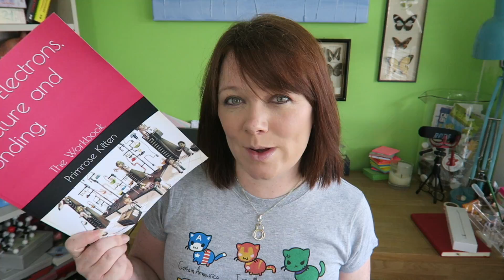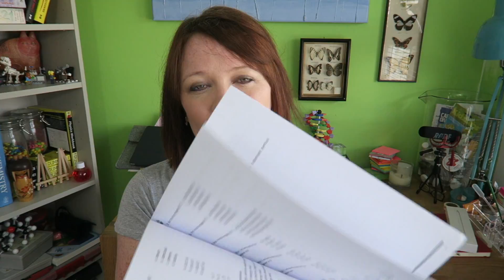Atoms, Electrons, Structure and Bonding Course for Advanced Chemistry